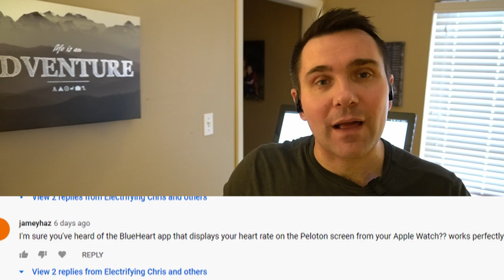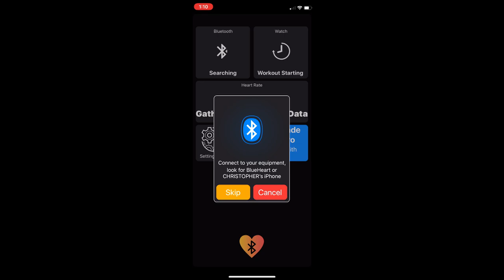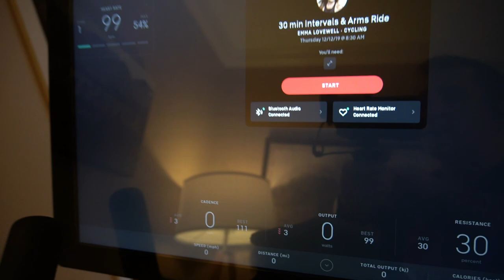Peloton Bike and Apple Watch Heart Rate Monitor Sync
In this video I talk about the BlueHeart iOS and Apple Watch app that let's you sync the Apple Watch's Bluetooth monitor with the Peloton Bike and Peloton Tread.  This app also works with all Bluetooth enabled exercise equipment.